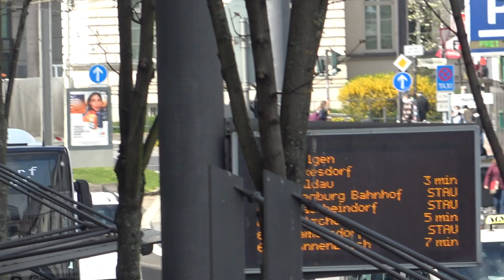KdoW FF Alfter mit Dauerhorn in Bonn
Der Kommandowagen KdoW der Freiwilligen Feuerwehr FF Alfter am 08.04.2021 am Bertha-von-Suttner-Platz von der Feuerwache 2 kommend auf Einsatzfahrt mit Dauerhorn zu einer ausgelösten Brandmeldeanlage im Obi in Alfter.

Thomas Kraus